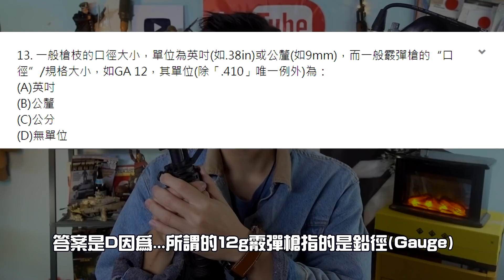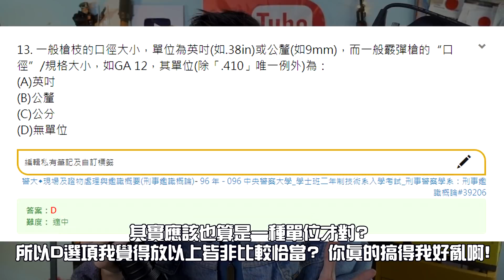🔫槍枝口徑大小之爭🤭 | 大不見得好！7.62換成5.56到底有何優點？►《📖歷史穿越劇📖》EP.51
🔥強訊報你知🔥
• 會員會給你奇怪的獎勵💲：
• 沒奶沒腿，但依舊經典！
•🔈新的Podcast節目《What a maxx》上線囉！